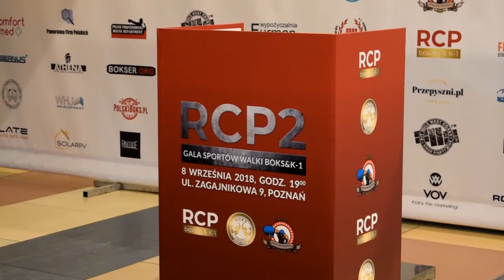RCP 2 | migawki z ceremonii ważenia